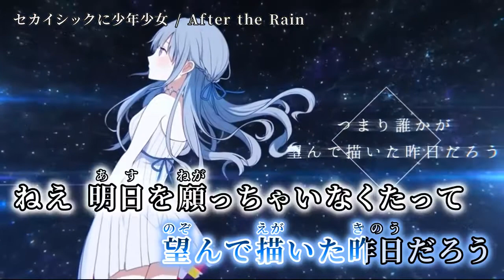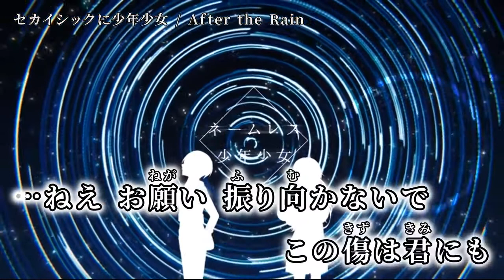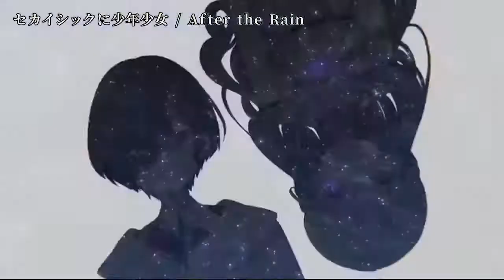【ニコカラ】 セカイシックに少年少女 【off vocal】[キー ＋3]《パート分け有》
Vocal & Music：まふまふ 様